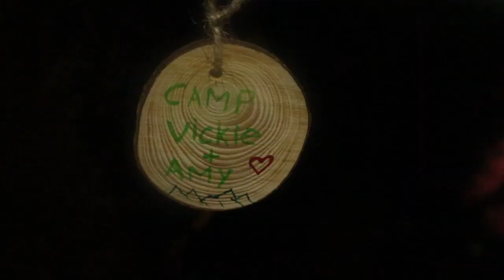Wild Camping With Dogs | Backpacking the Brecon Beacons - Part 1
So It's off to the Brecon Beacons with my girlfriend and our two dogs for 2 nights of backpacking and Wild Camping. And a spot of Wild Swimming too! An incredible Sunset for us to enjoy on our first night,  we felt totally blessed and immersed in the natural world.  A beautiful spot to stay for sure. Next time I'm viewing the sunrise from the top of Fan Brycheiniog!

Part 2 coming next friday ✌

It was a shame a fellow "wild" camper came and pitched a stones throw away from us,  right in our sunset view. When this is the largest glacial lake in southern wales, there is little excuse.  People wild camp to escape others, so please be courteous. If you see another camper close by, go and find another spot.  After all, we all have to 'go' outside, so nobody wants some random person watching them wee. If there was a certain spot you wanted, and others have got to it first, don't be a sour puss and go and find somewhere else 😉 Oh and please leave no trace (pistachio shells included wink wink nudge nudge to our camp 'buddy')

Hope everyone is enjoying all this lovely weather we're now having.

Where is everyone off on their next camp or adventure?

-  W I L D  C A M P I N G   G E A R  L I S T E D   B E L O W  -

SLEEP

OEX Coyote 3 Tent
Sea to Summit Ether Light Insulated Mat
Neo Air Venture Sleeping Mat
Sleeping bag - Deuter Exosphere - 10 SL (Go outdoors)
Vango Nitestar 375
Dog sleeping bag

CLOTHING

Rab Axion Pro Women's Down Jacket
Merino wool Base Layers
Patagonia Drift Beanie (out of stock atm)
OEX Vallo 70L Backpack
Gelert Shadow 60+ Backpack

COOKING

Stove and pot set
Wind shield - ‎
Long Spoon
Veggie MRE pack inc veg sausage breakfast
Kuksa Coffee mug
Butane and Propane gas mix (cold weather)
MSR Universal gas stand

BACKPACKS AND DRY BAGS

Low Alpine Mesa 6L Hip Bag
OEX dry bag set
Lomo small dry bags

LIGHTING

Petzl Tikka headlight (green)
Ulanzi Video Cube Light

WATER PURIFICATION

Katadyn be free filter bottle

CAMERA GEAR

Canon EOS M6 Camera
Go Pro Hero 6
Google pixel 5
Ulanzi camera hot shoe phone mount
Mini Gorilla Pod
Camera SD Card
Go pro SD Card
Battery Power Pack

Take Care and Enjoy Nature ❤